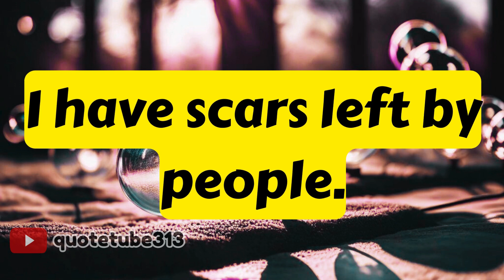I am not Smart |New WhatsApp Status & Quotes | Motivational Whatsapp Status | Success English Status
I know I am not smart
I know I am not attractive
I know I am nothing
But ...
I have something
which is unique in me...

The Secret || Motivational Whatsapp Status || Success Status || English status

motivational status
motivational status english
english status
English status for whatsapp
success status english
success whatsapp status
life whatsapp status
Life status for whatsapp
life changing status for whatsapp
latest whatsapp status
tranding whatsapp status English
tranding motivational status
viral whatsapp status English
heart touching whatsapp status
heart broken status for whatsapp
inspirational whatsapp status
inspirational status english
true line whatsapp status
positive status for whatsapp
motivational quotes status english
short motivational status
Love whatsapp status English
Love status for whatsapp
true love status english
alone status for whatsapp
alone whatsapp status english
silence status for whatsapp
silence whatsapp status english
attitude whatsapp status english
attitude status for whatsapp
dream status english
dream whatsapp status
new motivational status
30 second video english
reality of life whatsapp status
I'm not perfect whatsapp status
Perfect status for whatsapp
I'm Change motivational status
I am not perfect whatsapp status.